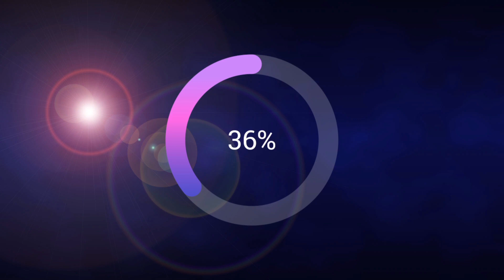KGF CHAPTER 2 TEASER | REACTION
First time reacting to a movie teaser! IMPRESSIVE video!!!